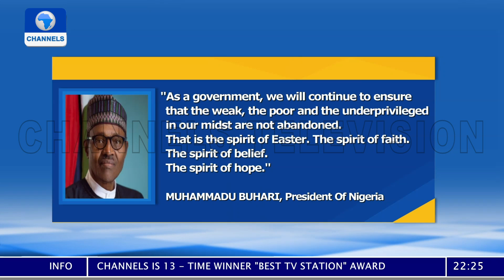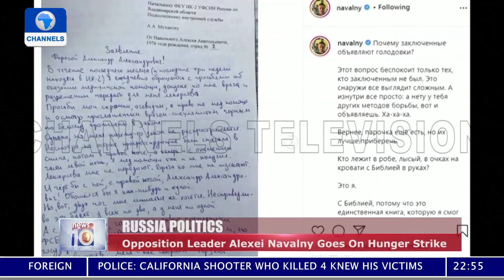News At 10 | 01/04/2021